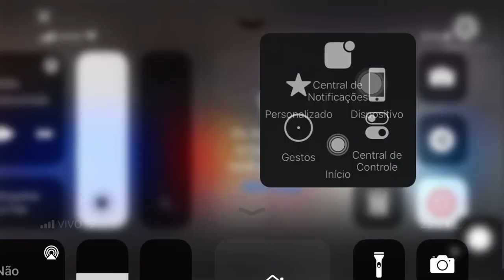How to make The EPICNESS Of KineMaster